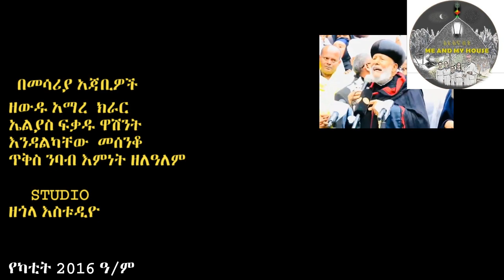የጸናውን አስቡ ( ቀሲስ ዘለዓለም ፅጌ)